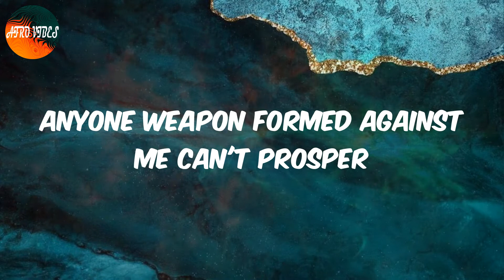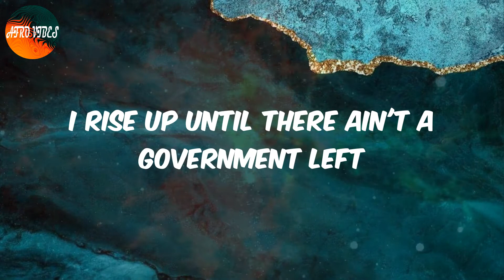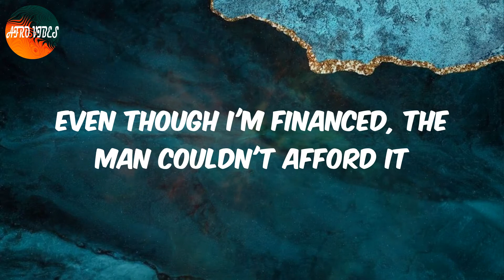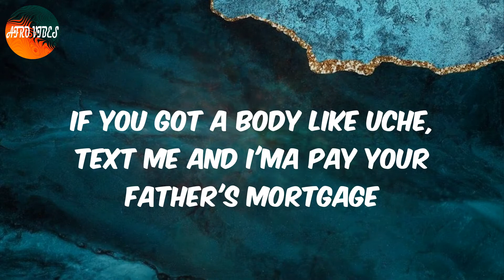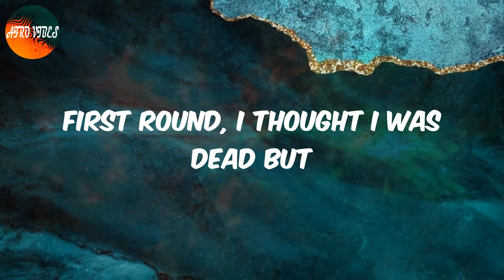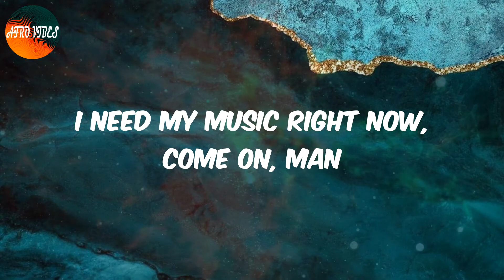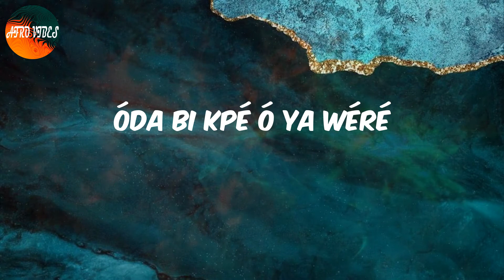Lazarus (feat. Boj) (Lyrics) - Dave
Lyrics:
(JAE5)
Look
Anyone weapon formed against me can't prosper
Imposter, I'ma fill 'em with lead
My best friend like Tommy Lee Sparta
I'm in the Gaza just tryna get bread
The Chinese wanna take away Naija
Most of my people, they struggle in stress
Political corruption
I rise up until there ain't a government left
Cost to be the boss
Even though I'm financed, the man couldn't afford it
Fifteen, mummy found my shank
And I nearly got shipped, I was gonna do boardin'
I had a one lightie from Pecks
And a ten-ten Europa babe from Shoreditch
If you got a body like Uche, text me and I'ma pay your father's mortgage
Listen, I'ma pay your uncle's rent
And if rap don't pay then we would have been getting it off of crack cocaine
I don't know how man could chat so brave
Little nigga, you ain't bad, no way
I think me, women, and Italian shoes
Work well together like Maggi and cube
Pretty in pink, but she badder in blue
If you were me, you'd be arrogant too
Óya tété dé
Jèkin dé, gbówó dé
Jèkó kpé, óda bi kpé kó kpé kpé kpé
Óda bi kpé kó kpé kpé kpé
Óya tété dé
Óda bi kpé ó ya wéré
No enemy can curse me
Bad energy I give back to the sender
My life lessons must enter Lagos
I gotta go back in December
Club full of girls, I'm tipsy
A brownie one wanna whine on me and kiss me
How she make it clap is a mystery
I see her pastor, I said, "Jesu Kristi"
I see a man say Christ of Nazareth
I yell, "Ay, your pum pum so fabulous"
First round, I thought I was dead but
It brought man back to life like Lazarus
The way she back up the somethin' and just, ooh, park it
You don't need mirrors and cameras
I've been getting money in from long time
The first rack that he made was lamina
Cut
I need my music right now, come on, man
Where is the fucking music?

Afro Lazarus, Lyrics Lazarus, Lazarus Lyrics, Afro pop, Afro lyrics video, Dave Lazarus